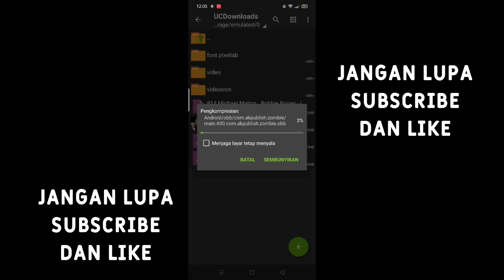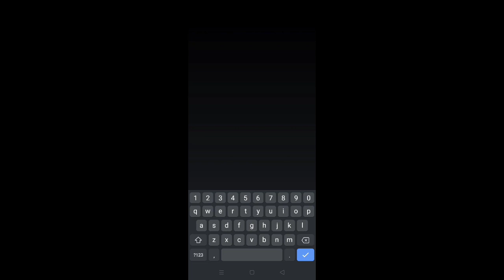Wajib coba - zombeast mod menu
Okeeh di video hari ini saya mau share cheat mod menu dari game
 zombeast mod menu
 untuk fitur mod menu bisa kalian lihat di video

Size : 473MB
Mode : offline & online
Mod versi : 0.27.4

Atau

Tonton video nya sampe selesai

🔥Obb🔥: -

Key ? Comment

~ IMPORTANT NOTICE  ~

~ Music Credit ~

1.